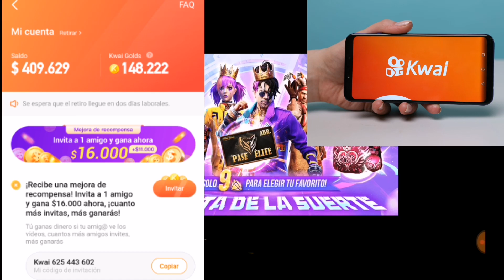✅ COMPRANDO TODA LA RULETA DE LA SUERTE CON POCOS DIAMANTES EN FREE FIRE